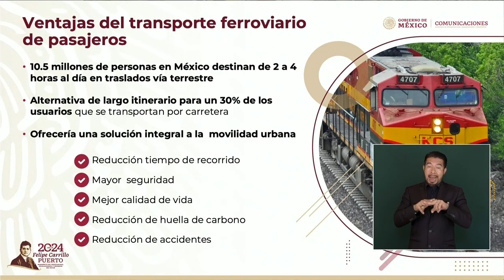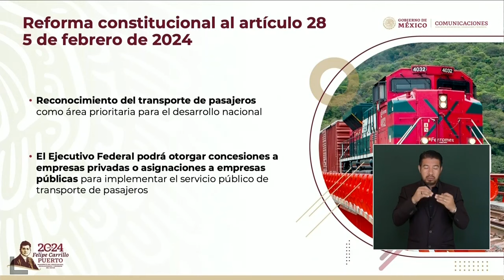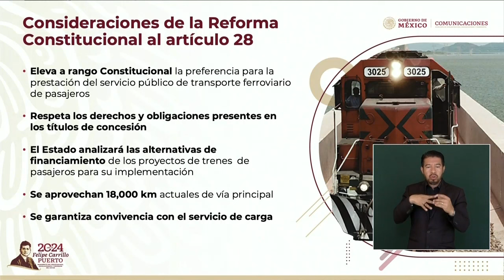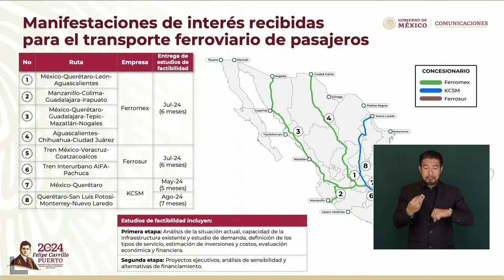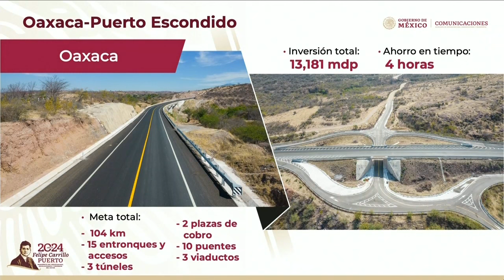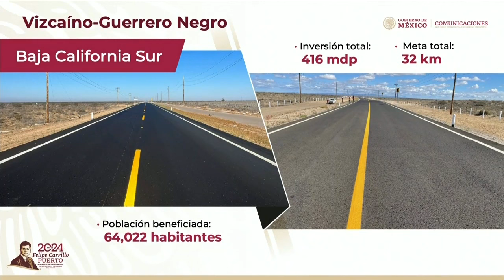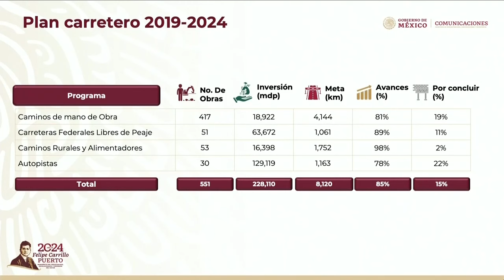Reformas a la Constitución: Ferrocarriles de pasajeros | La Mañanera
JorgeNuñoLara, secretario de Infraestructura, Comunicaciones y Transportes, informó sobre la reforma de FerrocarrilesDePasajeros.